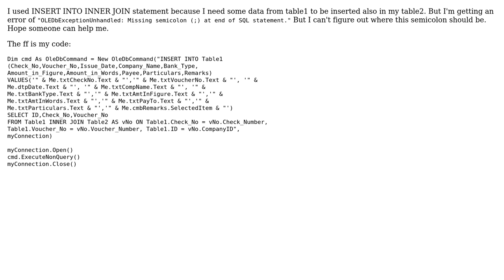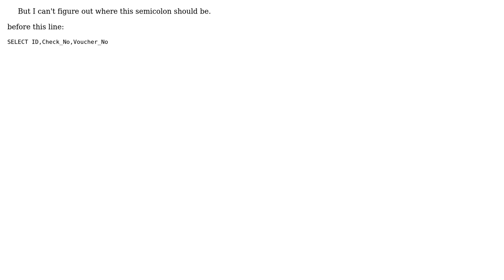INSERT INTO INNER JOIN in Visual Basic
With thanks & praise to God, and with thanks to the many people who have made this project possible! You are responsible for your own actions.